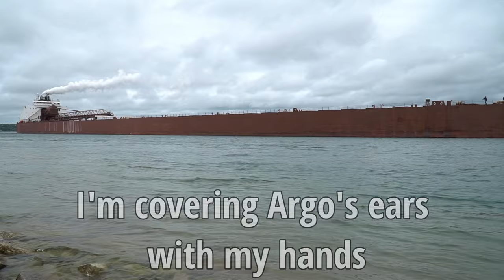Our first Barker bark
After over two years of living here, Argo and I FINALLY caught a Masters Salute from the James R. Barker.  We were at Rotary park in Sault Ste Marie, MI with a large crowd.  Trust me, none were left disappointed!